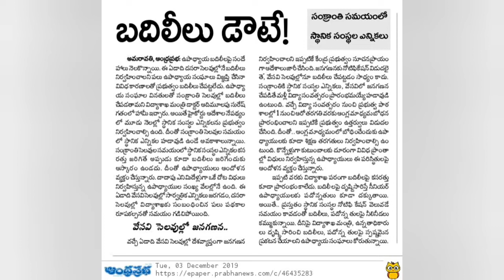Ap dsc latestnews